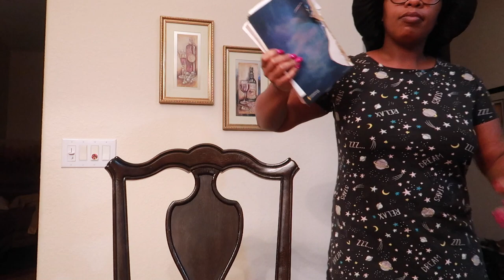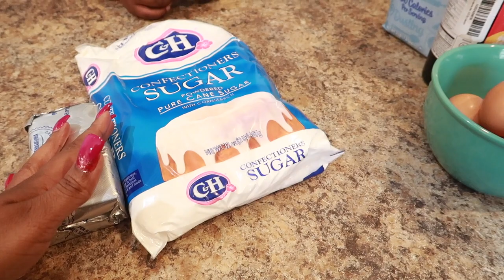VLOG 220 | Turning 40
Intro: Music by Ryan Little - sunkissed.
EQUIPMENT USED
🔸 LAPTOP: MAC